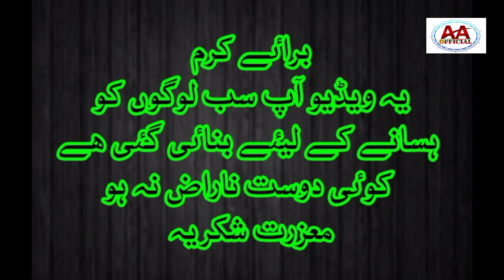Anmol Sial Roast Tom Anmol Sayal Naw Song Anmol Siyal Tp Gold Song Anmol Sial Interview